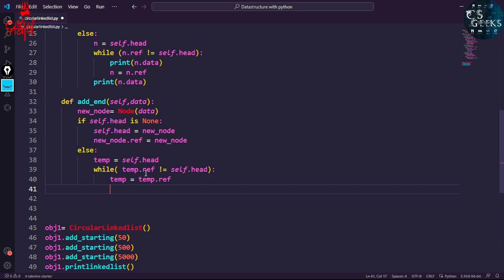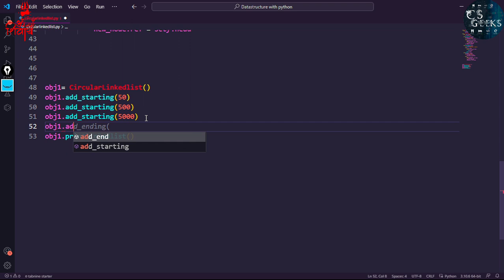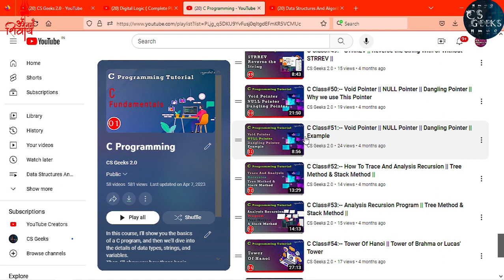Python DSA Class #25:--Add A Node at the End Of Circular Linked List || Logic + Code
Welcome to the beginner course on Data Structures and Algorithms. In this Course I will guide you to learn different types of data structures and algorithms and their implementations in Python

Timestamp:--
Introduction :-- 00:00:17
Add A Node at the End Of Circular Linked List Logic:--00:00:59
Add A Node at the Middle Of Circular Linked List Logic:--00:02:20
Add A Node at the End Of Circular Linked List Code:---00:04:46